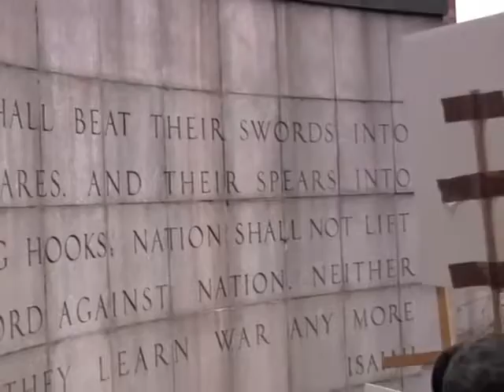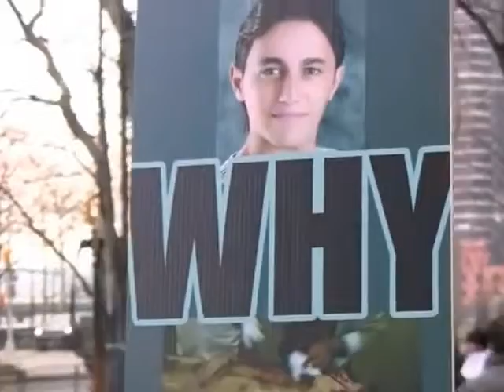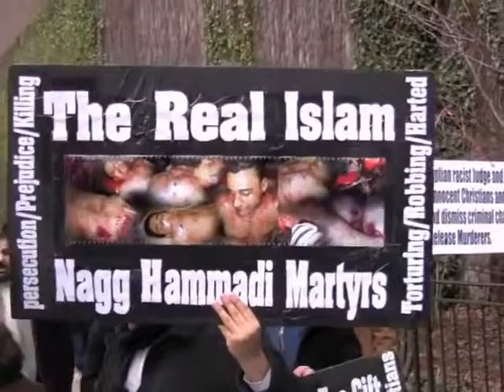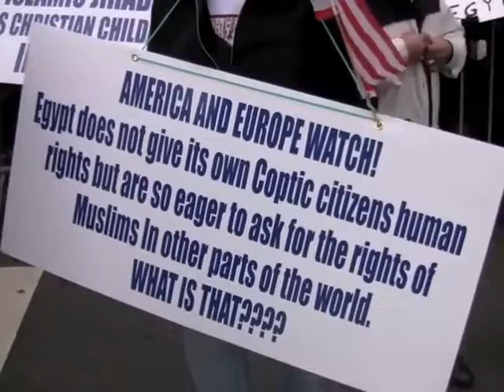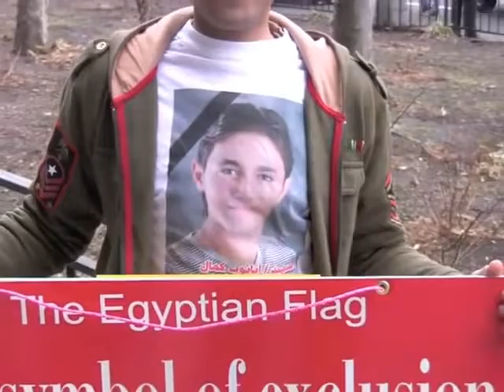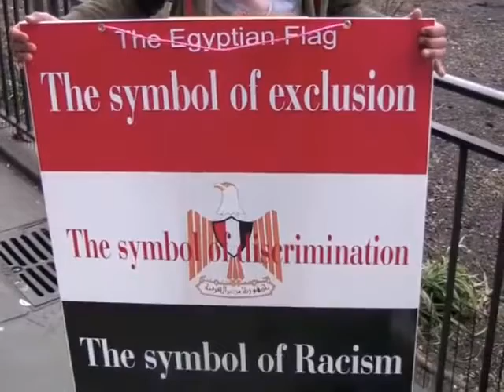Copts Rally in New York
=== Original Description ===

On January 19th, 2010, Copts gathered in New York City to protest the violent killing of Christians by Muslims in Egypt. Thousands voiced their concerns to President Obama, the U.N., and the world. Will anyone listen?

Statistics of original video: 📅 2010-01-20  ⏱ 7:01  ▶ 14957  👍 196  💬 0

Apologetics Archive exists to keep important Christian apologetics content available to everyone. This site has initially been created to secure all videos of Acts17Apologetics / David Wood on YouTube who had to delete his channel because of YouTube's "trust and safety" team kept banning videos although they don’t violate the YouTube policy.